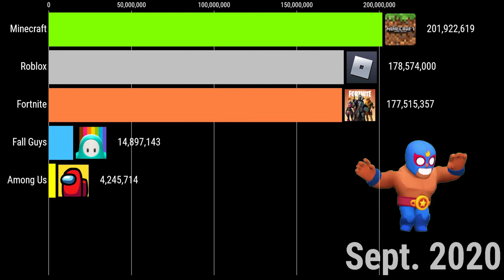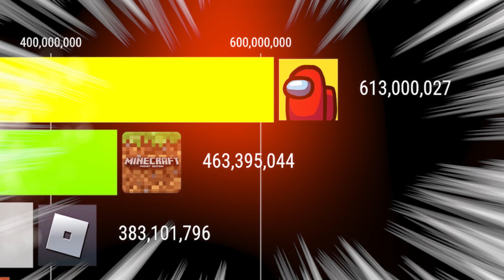Among us Gas Gas Gas Meme